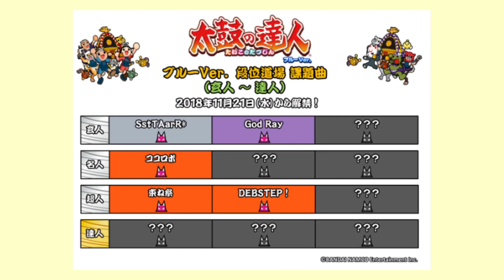段位道場来るから気合い入れて☆10やるわ。【太鼓の達人PS4実況】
最近ゲーセンの動画が少なくてすみません。

「遠征行って！」という声もたくさん頂いています。
ですがちょっとだけ安心してほしいです。

12月にはしぷぺさんと撮影する予定です。
(なべさんとの撮影も控えてます)

他にも太鼓を使った企画、maimaiの動画、実写の企画など色々考えています。

みんな待っててぇぇー！！！！！！！！！

初めまして！！！

ID:@goniha528